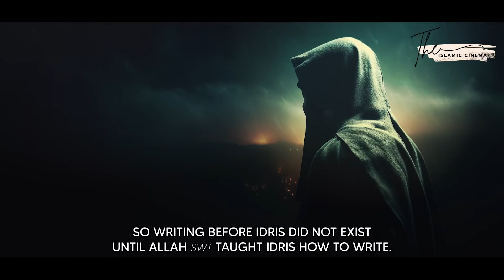03. The Prophets Series - Idris (Enoch)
Prophet Idris, also known as Enoch in some religious texts, is a significant figure in several Abrahamic faiths, including Islam, Judaism, and Christianity. While there may be some variations in his story across these traditions, the core elements remain consistent.

In Islamic tradition:
- Prophet Idris is highly revered as a prophet and a righteous servant of Allah.
- He is believed to be the first prophet to use a pen and write down divine revelations.
- Idris is often associated with knowledge and wisdom, and his teachings emphasized the importance of faith, piety, and patience.
- According to Islamic tradition, Idris was taken up to the heavens alive by Allah, which is referred to as "Isra and Mi'raj," a miraculous journey.

In Judeo-Christian tradition:
- In the Hebrew Bible (Old Testament), Enoch is described as a righteous man who walked with God, and he fathered Methuselah, known for being the longest-lived person in the Bible.
- The Book of Enoch, a pseudepigraphical work, is attributed to him and contains various visions and revelations.
- In the New Testament, Enoch is also mentioned in the genealogy of Jesus Christ in the Gospel of Luke.

It is essential to note that some details about Prophet Idris may differ based on the religious tradition and interpretations. However, he remains an influential and respected figure, admired for his devotion to God and his teachings.